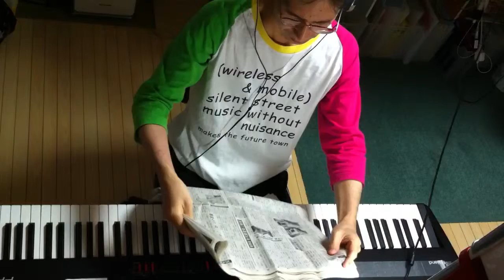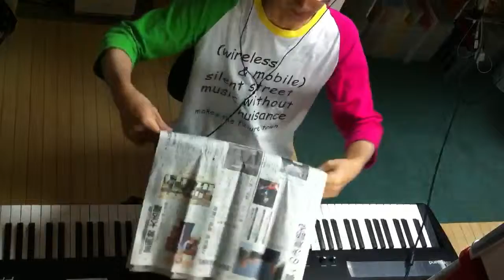2014.10.02 Aratori ex atonal 1